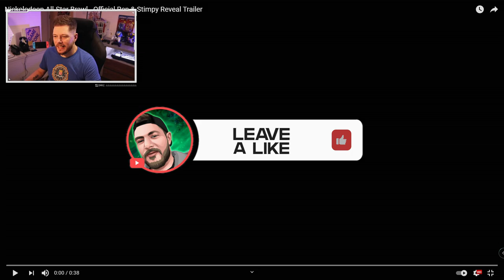REN & STIMPY Reveal Reaction + GIVEAWAY!! 🎁 | NICKELODEON ALL STAR BRAWL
Check out Amazon to PRE ORDER the game PS5 Xbox Series X
Nintendo Switch

GIVE AWAY! 🎁

2 Winners will be picked at random, and will get a free PRE ORDERED copy of the game for the platform of their choice, winners announced in next weeks video, good luck!

Nickelodeon All-Star Brawl, is a new platform fighting game featuring fan-favorite Nickelodeon characters. Its roster includes familiar faces from SpongeBob SquarePants, Rugrats, the Teenage Mutant Ninja Turtles, Danny Phantom, Hey Arnold!, Invader Zim, The Loud House, Aaahh!!! Real Monsters, and more.

Nickelodeon's new fighting game will feature 20 themed levels, such as Jellyfish Fields from SpongeBob SquarePants and TMNT's Technodrome. It'll also release with both singleplayer and multiplayer game modes, allowing you to put your skills to the test in competitive matches online, and local multiplayer for up to four players.

Nickelodeon All-Star Brawl releases in Fall 2021 on PlayStation 4, PlayStation 5, Xbox One, Xbox Series X|S, and Nintendo Switch.